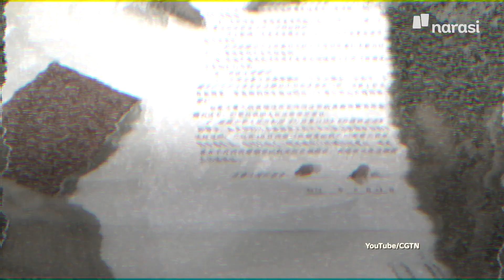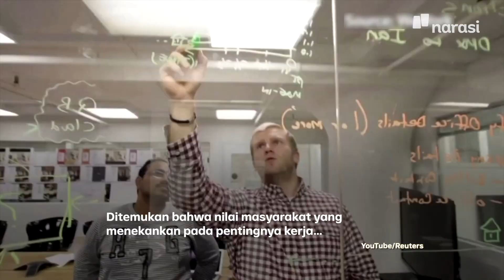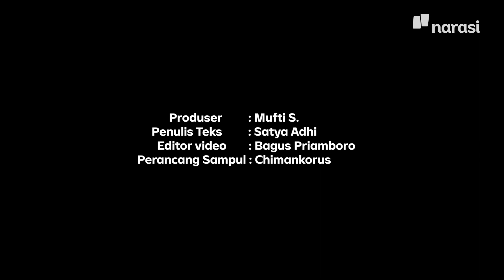Kenapa Ada Tren Ogah Banyak Anak di Beberapa Negara? | Narasi Newsroom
Kekhawatiran soal menurunya angka kelahiran ternyata tak hanya dalam cerita film belaka. Korea Selatan, China, Amerika Serikat, hingga Uni Eropa adalah contohnya. Saking khawatirnya, China kini mengizinkan warganya untuk mempunyai tiga orang anak, padahal sebelumnya sempat membatasi setiap keluarga hanya punya 1 hingga 2 anak.

Hmmmmm... kenapa banyak orang di beberapa negara enggan untuk punya banyak anak, ya?

(Narasi)